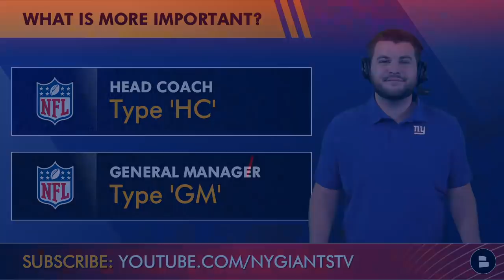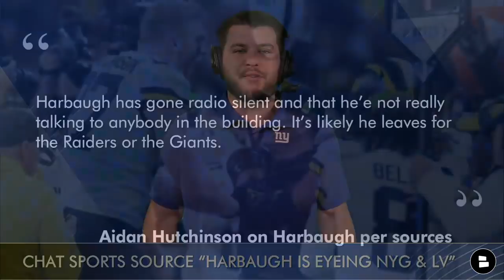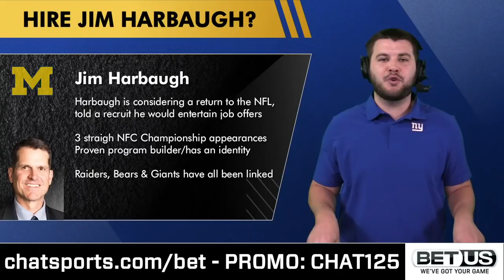Giants Rumors are HOT: Sean Payton Interested In Giants Head Coach Job? + NEW Jim Harbaugh Rumors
New York Giants rumors surrounding their head coach search are picking up major steam. NY Giants rumors circle around reports from Jane Slater that the Giants would be interested in Sean Payton if he wanted out of New Orleans and we have new Jim Harbaugh after Jumbo Elliott said that Coach Harbaugh is eyeing the Raiders and Giants head coach job. Jordan Raanan quote tweeted that and added that this is definitely something to monitor depending on the GM. New York Giants Now host Marshall Green voices his opinion on the latest Giants news and rumors in this video!

NY Giants Rumors Today:
- Giants interested in Sean Payton?
- New Jim Harbaugh rumors
- Jim Harbaugh eyeing the Giants head coach job?

Jim Harbaugh rumors have heated up following the Michigan Football season ended in the CFP. Giants rumors buzz around the idea that Harbaugh would entertain the Giants head coach vacancy and would pick up the phone if John Mara and the Giants called.

Jane Slater of NFL Network and the Cowboys Report by Chat Sports reported that Sean Payton could be looking to leave the Saints and if he did the Giants would be interested in his services. Let the Sean Payton Giants rumors begin!

Ryan Poles and Joe Schoen have made it to phase 2 of the Giants General Manager search. Giants GM candidates included 9 different men but at the current moment we know of just 2 candidates that have made it to the in person phase of the Giants GM search.

Big Blue answer the following:
- What Is More Important? Type HC for Head Coach | Type GM for General Manager
- Want the Giants to hire Sean Payton? Type Y for Yes | Type N for No
- Can we get to 5K by the time the Giants hire a GM? Current: 4,927
- Do you think Jim Harbaugh is interested in the Giants job? Type I for Interested | Type NI for Not Interested
- Should the Giants hire Jim Harbaugh? Type HJ for Hire Jim | Type BJ for Bench Jim
- Pick One To Hire -Type JS for Joe Schoen | Type RP for Ryan Poles

More Giants YouTube videos are available on Giants Now by Chat Sports:
- MAJOR NY Giants Rumors: Top 5 Daniel Jones Replacements With Judge & Gettleman OUT Ft Deshaun Watson

Our Giants website is LOADED with Giants news and Giants rumors!

Download the NewsBreak app for MORE Giants rumors content!

Get Marsh to 1K followers on Twitter!